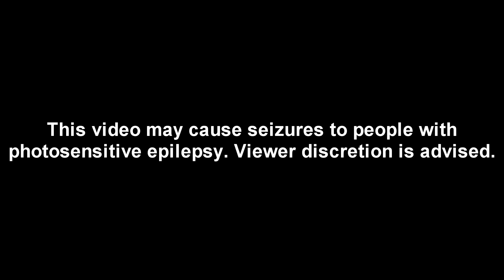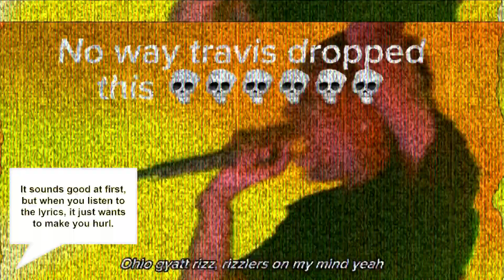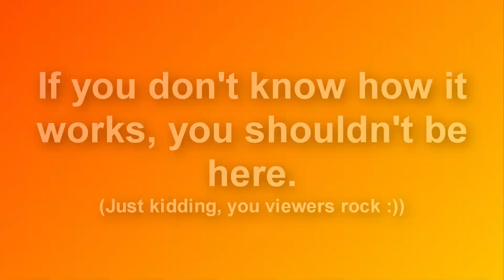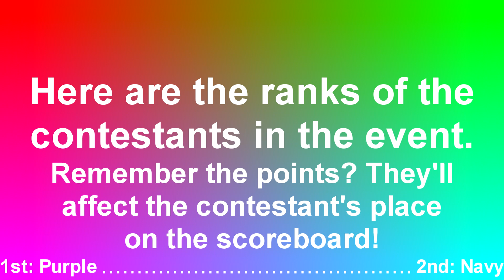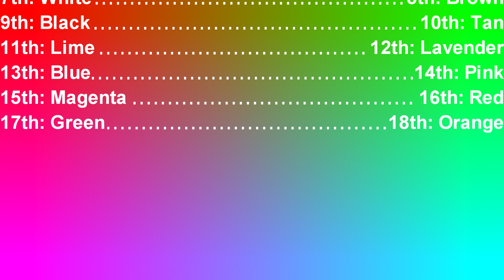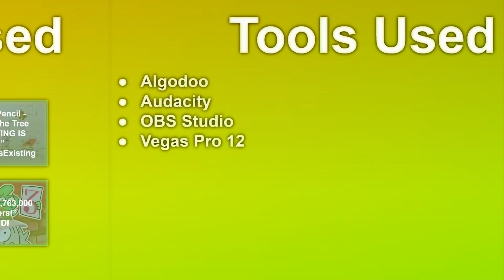Algicosathlon Re-Remastered Day #1 - Back from the Dead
Book Dude comes back from the dead to host yet another Algicosathlon with his eighteen classic contestants!

Chapters:

00:00: Viewer discretion warning
00:11: Pre-Intro Skit
02:51: Intro
03:33: Post-Intro Skit
05:03: Event information
05:23: Event
12:54: Scores
13:19: Elimination
13:47: Credits

What is Algodoo?

Algodoo is a unique 2D-simulation software from Algoryx Simulation AB. Algodoo is designed in a playful, cartoony manner, making it a perfect tool for creating interactive scenes. Explore physics, build amazing inventions, design cool games or experiment with Algodoo in your science classes. Algodoo encourages students and children’s own creativity, ability and motivation to construct knowledge while having fun. Making it as entertaining as it is educational. Algodoo is also a perfect aid for children to learn and practice physics at home.